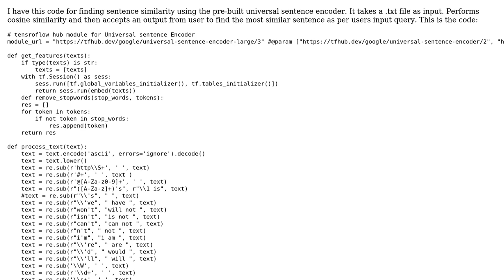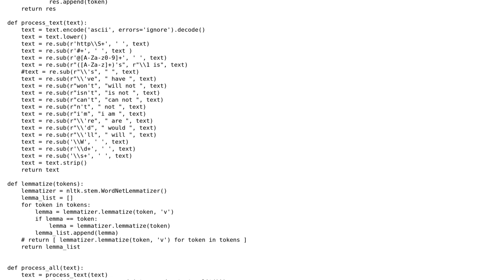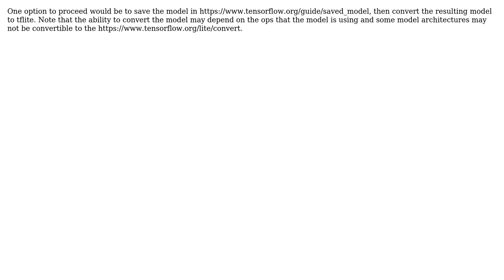Save the Universal Sentence Encoder to Tflite or serve it to tensorflow api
With thanks & praise to God, and with thanks to the many people who have made this project possible! | Content (except music & images) licensed under CC BY-SA | Music | Images & others | With thanks to user Andrey Khorlin user Ali Memon and the Stack Exchange Network Trademarks are property of their respective owners. You are responsible for your own actions.